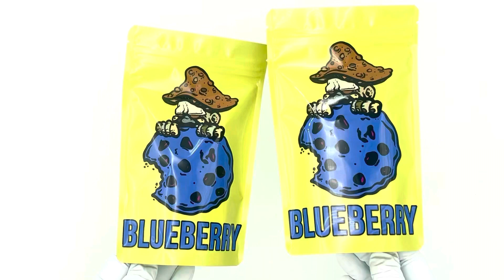Create Mushroom Mylar Bags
Empty mylar pouch packaging bags